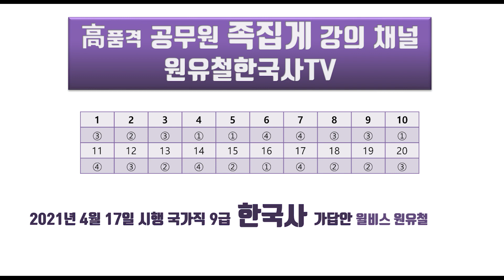(가답안) 국가직 9급 한국사(2021.4.17)-정확도 100%, 가장 빠른 공개!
🔷 한국사 실시간 질문방(카톡 오챗방 "원유철" 검색)

🔷 한국사교재 판매("한능검연구소", pdf교재)